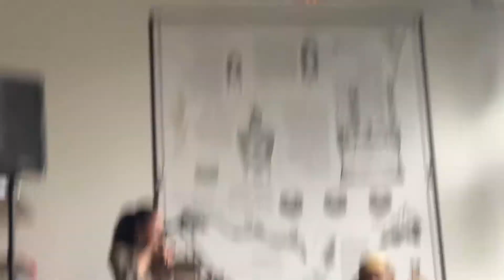"Mary Jane" - Cary Hudson and Katrina Miller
Cary Hudson and Katrina Miller perform "Mary Jane" at Mythology Distillery in Denver Colorado